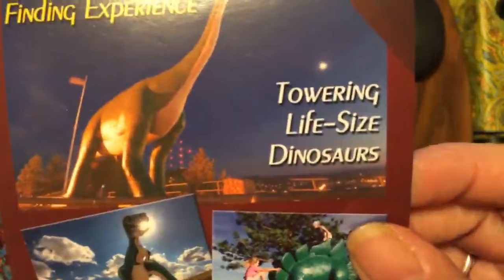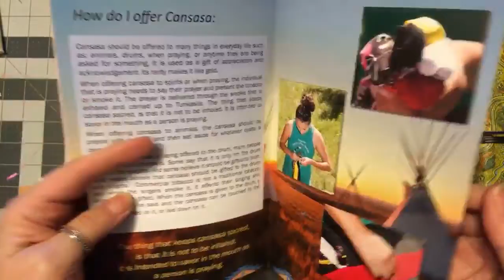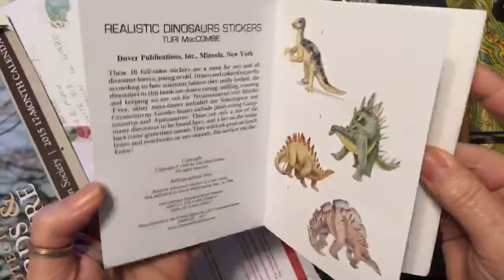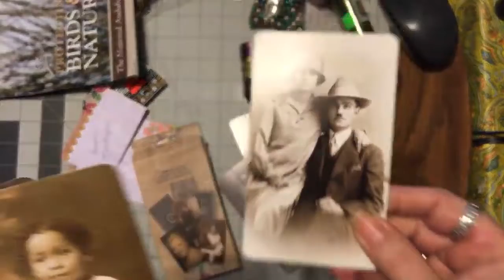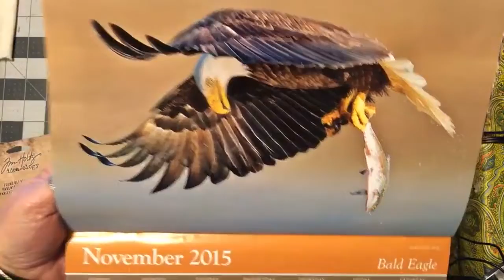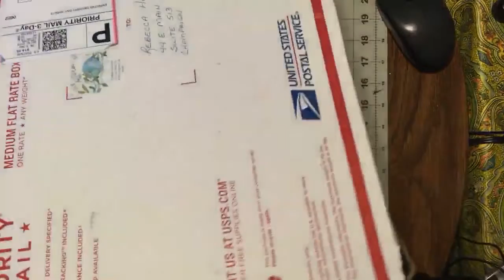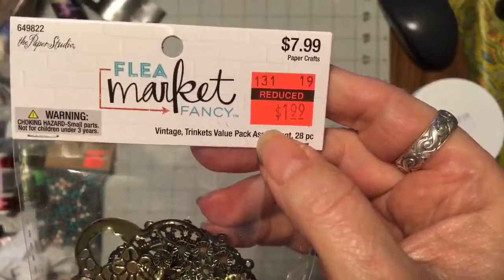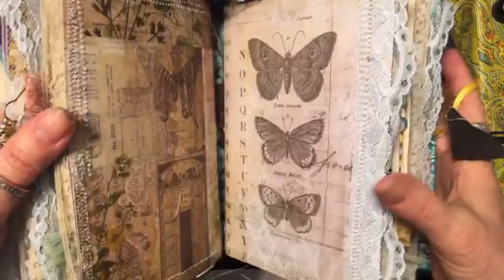Crazy Quilt Q and A - Happy Mail and more ~ DancesWithPitBulls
Let's look at my happy mail from Kay B and Tammy B .  Also my haul from the IDEA Store and Hobby Lobby.  Finally a little show and tell and answered questions about Crazy Quilting.

Happy Mail or a new sign can go to:

Rebecca Halley
44 E Main Suite 513